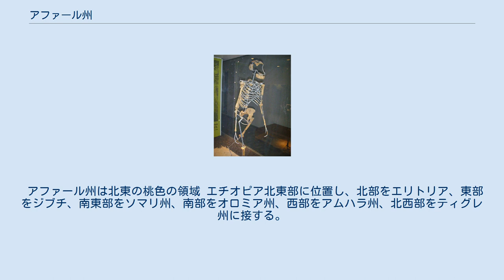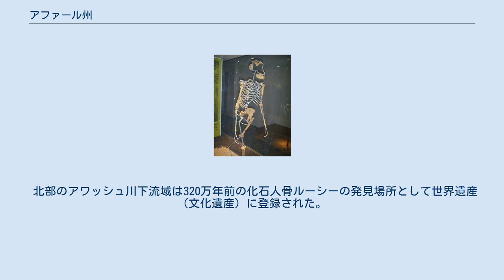アファール州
アファール州 アファール州は、エチオピアの州。
面積は72,053km2で、2015年の人口は172万3000人。
人口密度は23.9人/km2。
州都はセメラ（2007年まではアサイタ）。
 アファール州は北東の桃色の領域 エチオピア北東部に位置し、北部をエリトリア、東部をジブチ、南東部をソマリ州、南部をオロミア州、西部をアムハラ州、北西部をティグレ州に接する。
州のほぼ全域がアファール盆地という低平な平原になっており、降水量が少なく乾燥しているのでほとんどの領域がダナキル砂漠という砂漠になっている。
また、アフリカで最も低い場所（アッサル湖/アッサール湖、海抜マイナス152m）が存在する。
1926年に噴火したダロル火山は、陸上にある噴火口としては最も標高が低い場所にある。
 民族構成はアファール人(90.03%)、アムハラ人(5.22%)となっている。
 宗教は95.3%がイスラム教、3.9%がエチオピア正教である。
 北部のアワッシュ川下流域は320万年前の化石人骨ルーシーの発見場所として世界遺産（文化遺産）に登録された。
 ルーシー骨格の複製 ^ City Population閲覧日：2016年8月22日